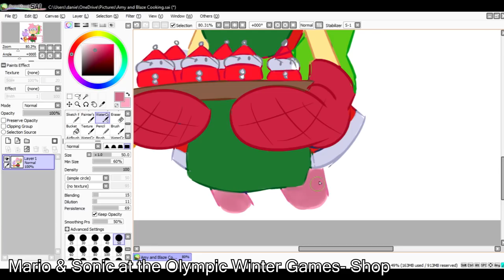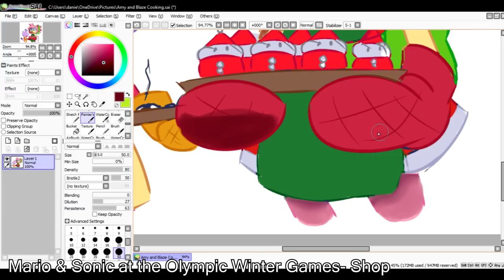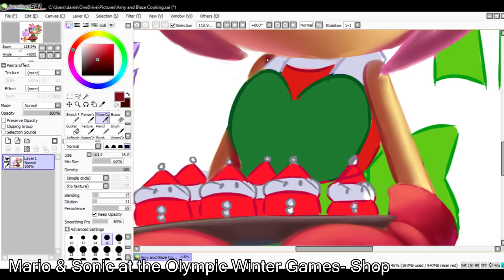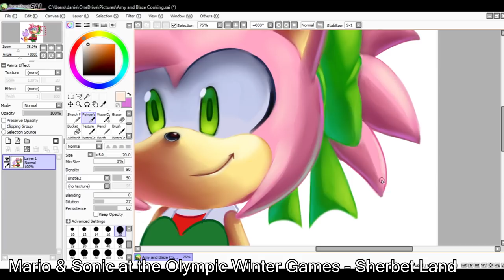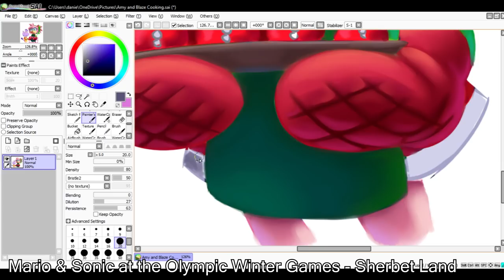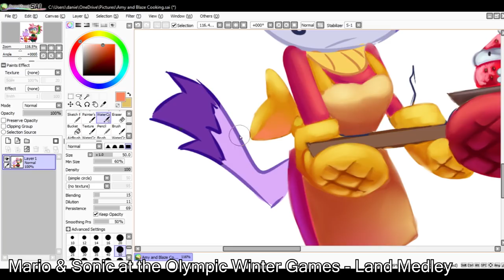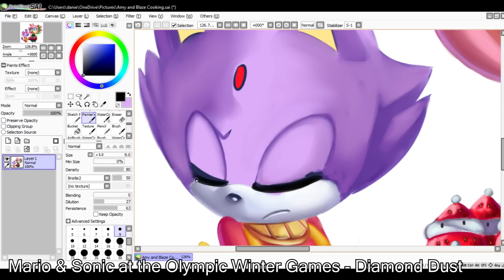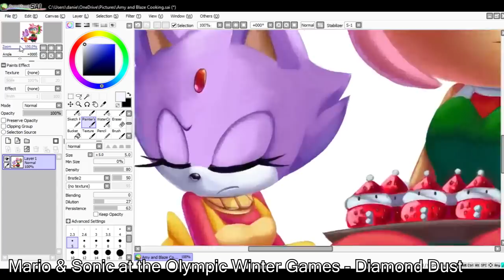Amy and Blaze Baking [SpeedPaint]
In total this speedpaint took 4 hours and 20 minutes to color XD
This is a new style I have been trying out and I hope you guys like it! ^^
For this picture I wanted to have Amy and Blaze making some Christmas treat's to keep going with the Christmas theme~